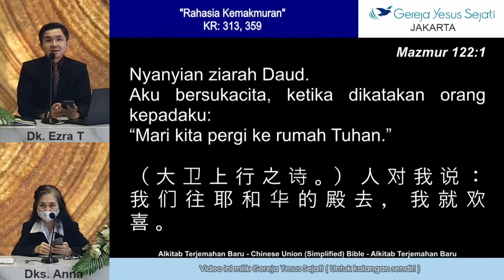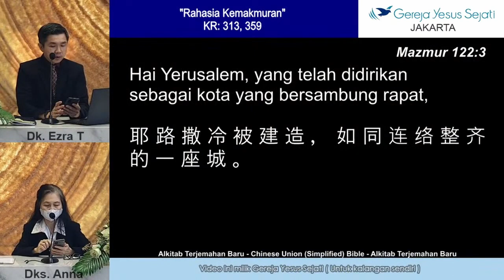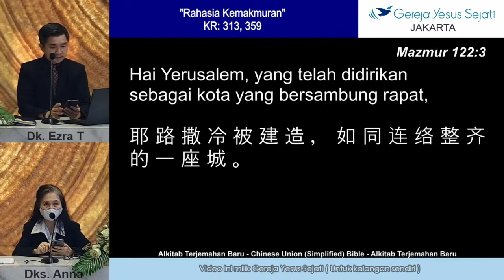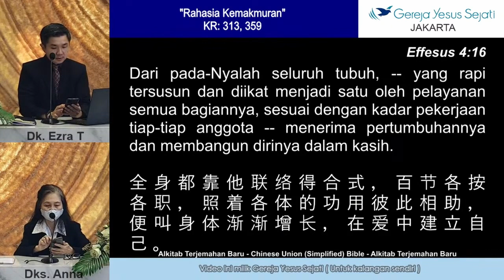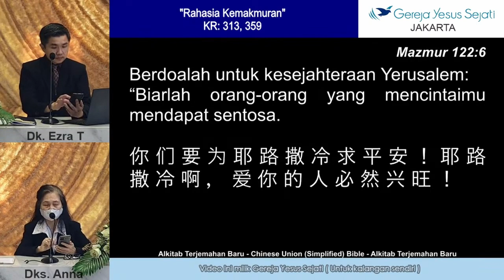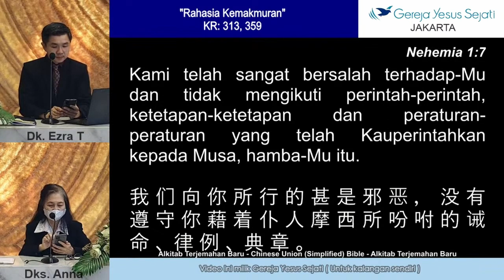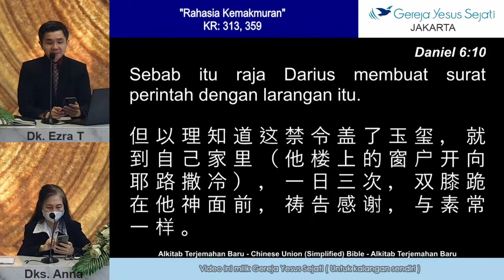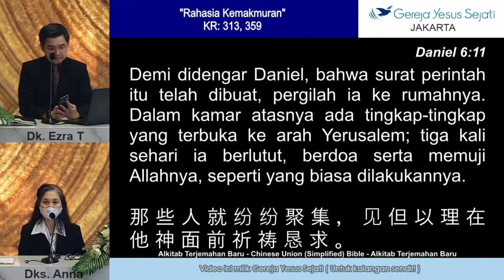Rahasia Kemakmuran (Dk. Ezra)